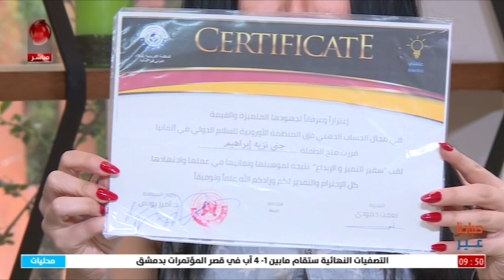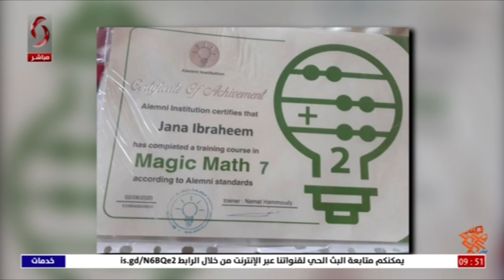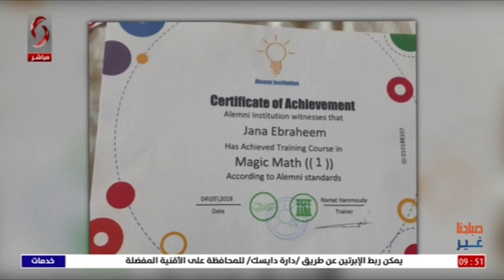نايا نزيه إبراهيم حائزة على جوائز عالمية بمجال الحساب الذهني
جنى نزيه إبراهيم  حائزة على جوائز عالمية بمجال الحساب الذهني